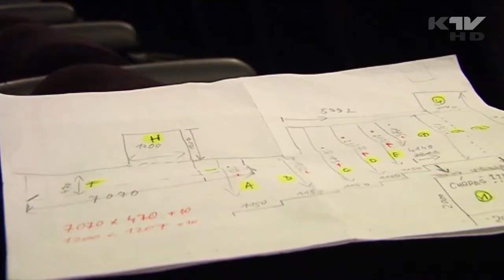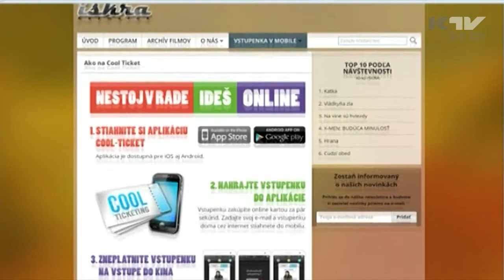Kino ISKRA po rekonštrukcii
interiér je na nepoznanie, pribudli nové sedačky a rekonštrukcie sa dočkali aj sociálne zariadenia